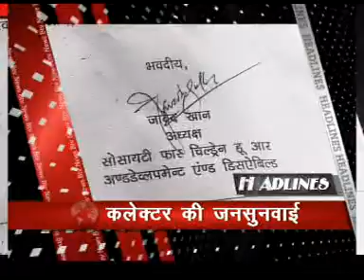headlines 21dec 08 AM